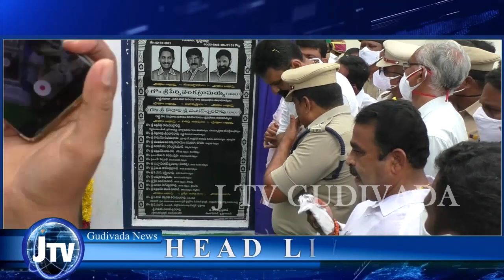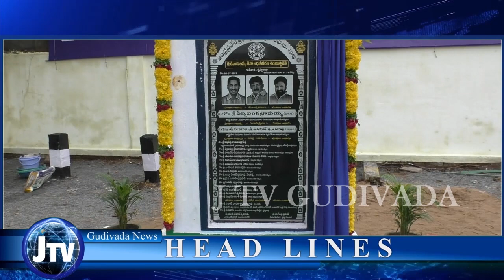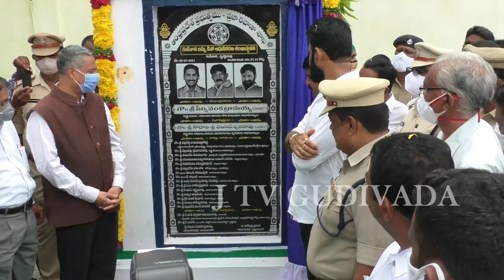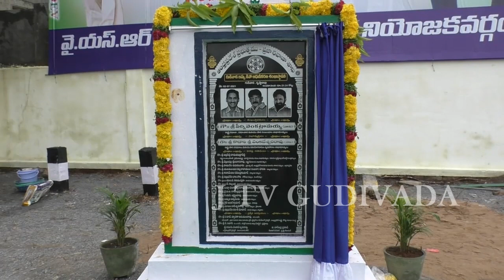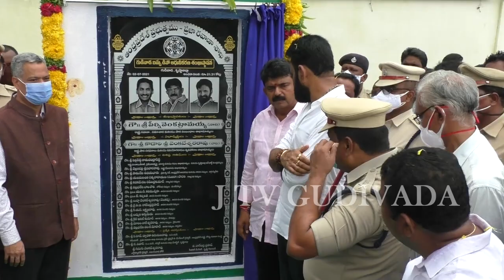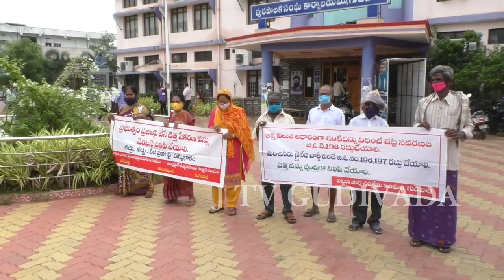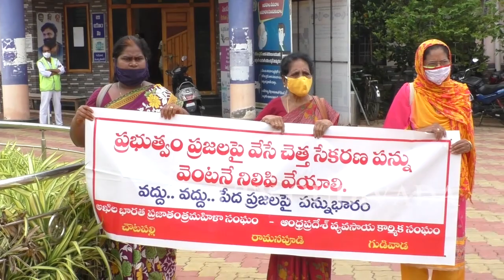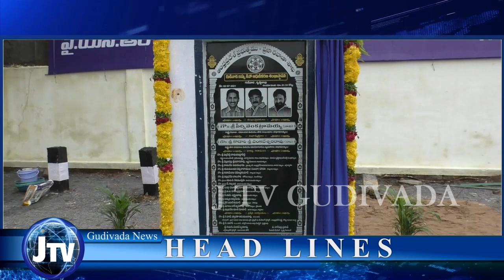02 07 2021 J TV NEWS GUDIVADA